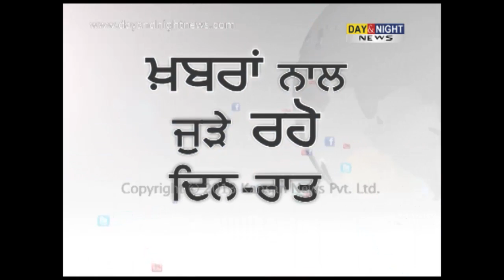ਸ੍ਰੀ ਦਰਬਾਰ ਸਾਹਿਬ ਚੌਗਿਰਦੇ ਦੀ ਸਫਾਈ